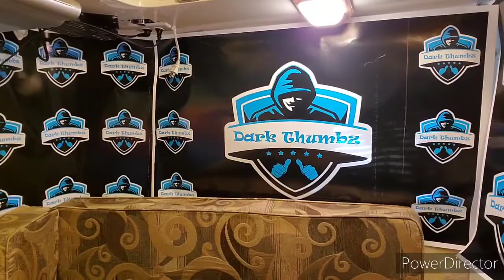Lloyd Banks - Cold Summer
EAR SLAUGHTER MATERIAL